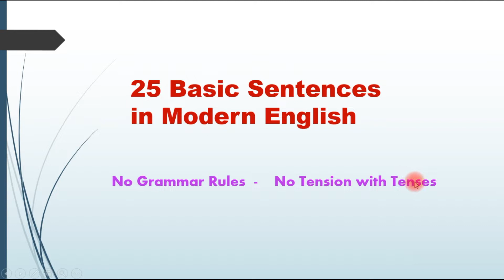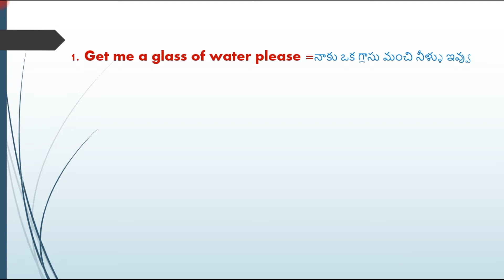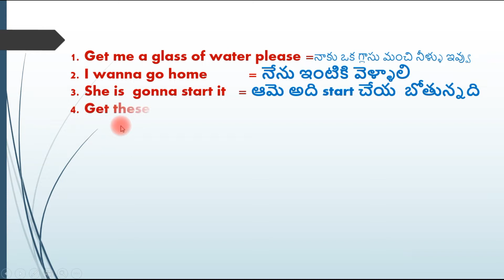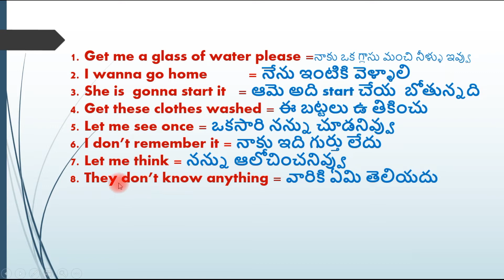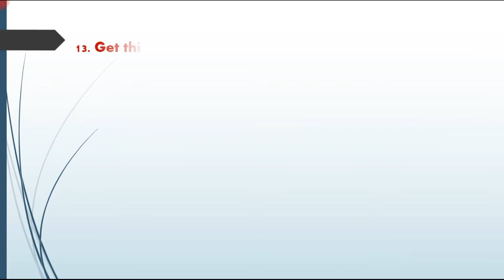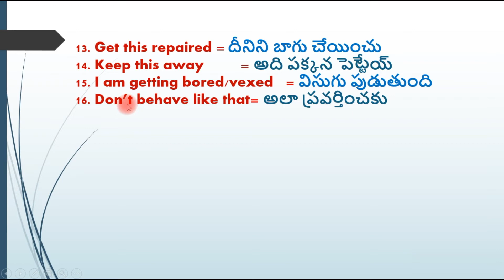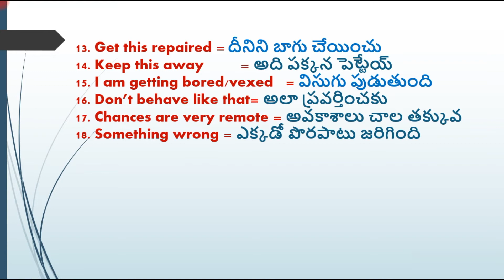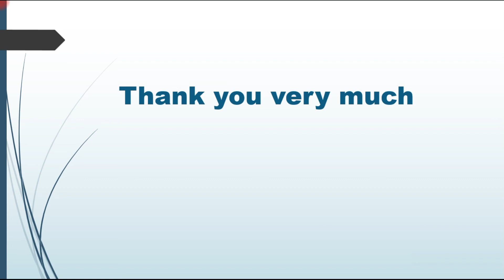25 Basic Sentences in Modern English.. No grammar Rules.., Most important foreveryone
25 Basic Sentences in Modern English.. No grammar Rules.., Most important foreveryone